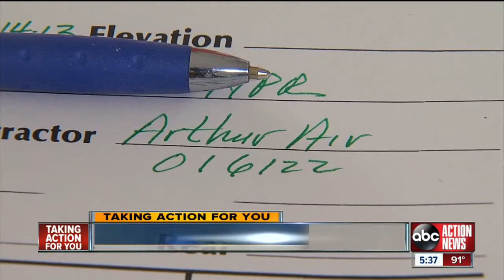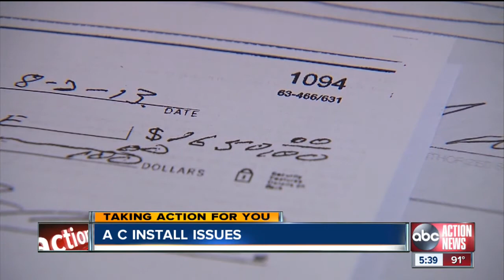Company wouldn't fix AC after Pasco home owner purchased them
A Pasco homeowner spent thousands on two new AC units that a company installed, but refused to fix.